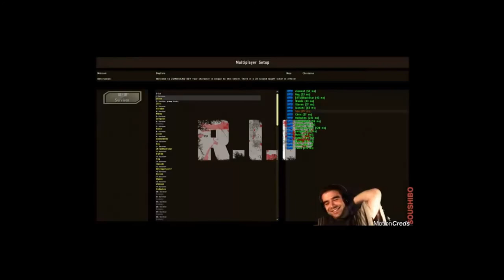SOU i śmigłowiec wersja 2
Katastrofa SOUA !
Drugie założenie przyczyn katastrofy.